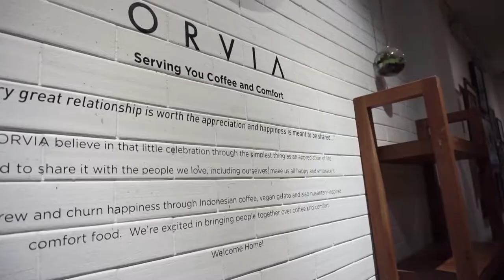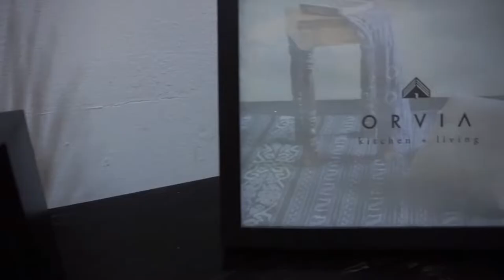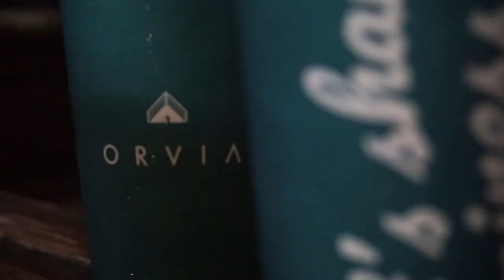VLOG #45 | Relaxing Time di ROOFTOP CAFE & COFFEE SHOP di Kalimalang, Jakarta Timur, Recommended !!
VLOG #45 | ROOFTOP CAFE & ROOFTOP COFFEE SHOP DI Kalimalang, Jakarta Timur, Recommended !!
Haloo.assalamualaikum,kembali di video gw yang lainnya, kali ini, gw ngajak kalian untuk cari coffeeshop yang recommend untuk bekerja dan tempatnya enak,
nah gw dapet nih di ORVIA Gelato & Coffee daerah kalimalang,

rooftop nya sih keren banget asli !